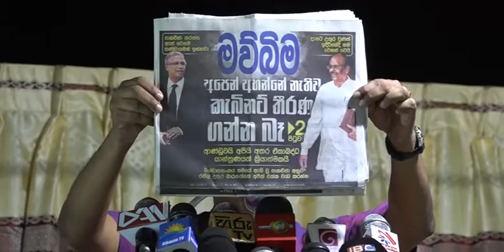Sumanthiran| Speech| Jaffna